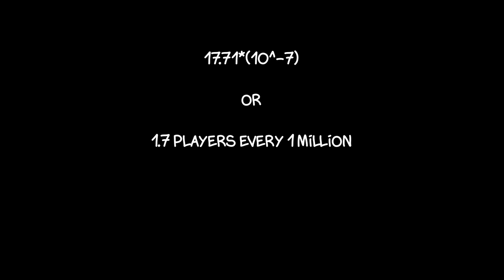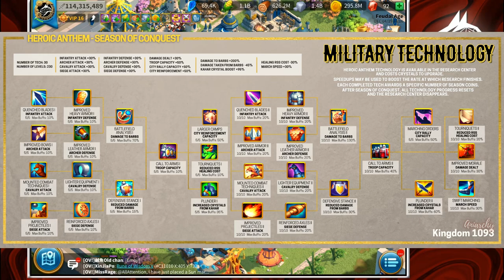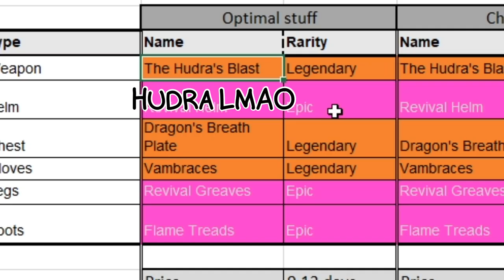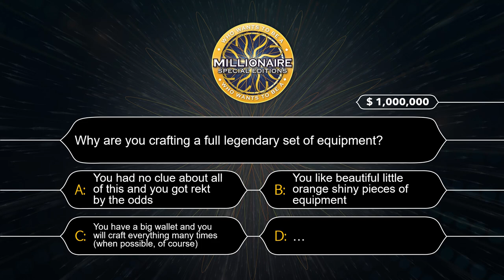Are EPICS Better Than LEGENDARIES? Don't Waste Your Materials | Rise of Kingdoms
I told you many times...

EQUIPMENT I PERSONALLY USE TO STREAM/MAKE MY YOUTUBE CONTENT:
iPad (essential for RoK for a lag-free experience):
- iPad Air 2020 (cheapest and most affordable option)
- iPad Pro 2020 (device I own & use to play/stream)
- iPad Pro 2021
- Apple Pencil

Camera+Accessories (carefully selected for quality & good price):
- SONY A6400 camera body
- SONY E PZ 18-105mm f4
- Sigma 16mm f/1.4
- Peak Design Hand Strap
- SanDisk 256GB Extreme PRO Card (256 GB)
- Neewer Rechargeable Batteries
- JOBY Gorillapod 3K Pro Kit
- SmallRig Camera Cage
- Rode VideoMicro

Capture Card / Streaming Microphone / Computer Equipment:
- Elgato Wave:3 USB Microphone
- AOC Gaming Monitor
- Elgato HD60S+ Capture Card

If you like my contents where we focus down hot topics and discuss the competitive part of the game, please consider leaving a like on the video and subscribing to the channel, it would help enormously!

GRAPHIC CREDITS:
Intro, animations, graphics by Wick Gaming